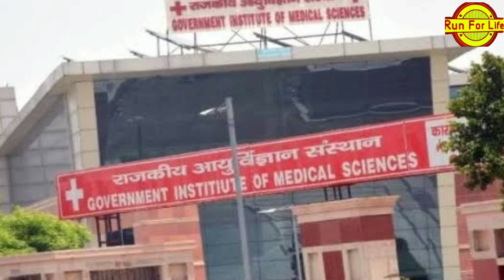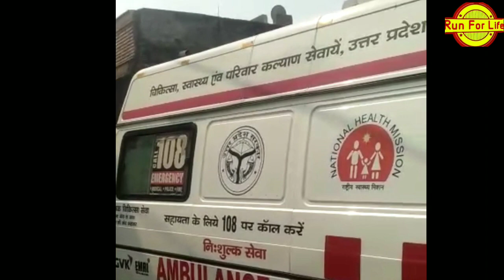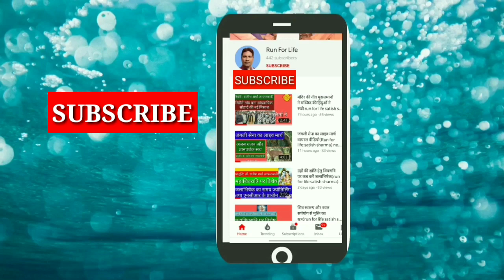Gautam buddh nagar:dadoopur me corona se mukti#runforlifesatishsharmayoutuber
दादूपुर ग्रेटर नोएडा के 17 लोगों की कोरोना रिपोर्ट नेगेटिव सभी घर लौटे गांव में खुशी और हर्ष